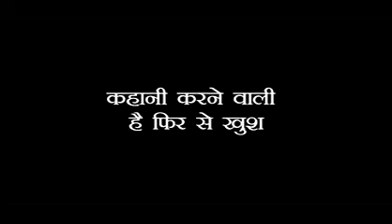IMLI: ARYAN के नाटक में ऐसे फंसने वाली है JYOTI, खुद निकालेगा ARYAN घर से बाहर